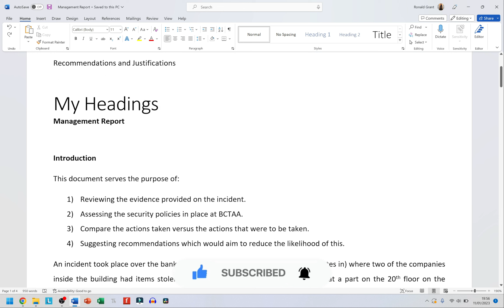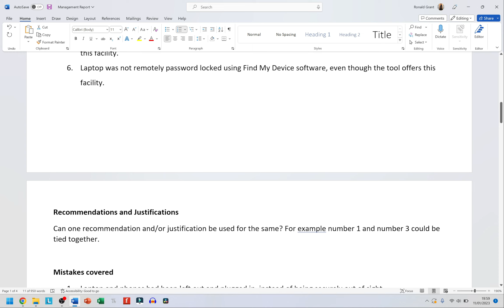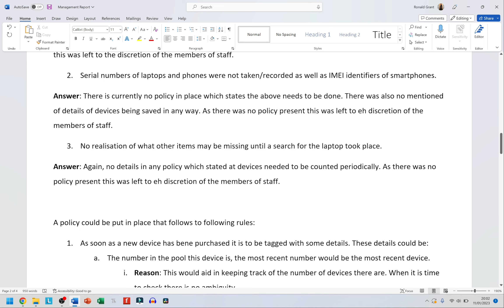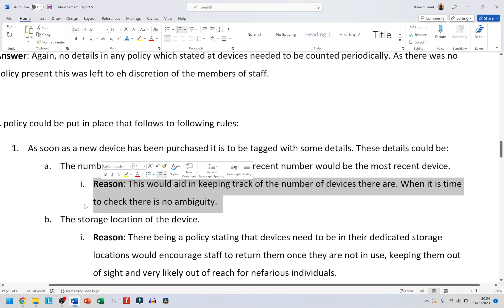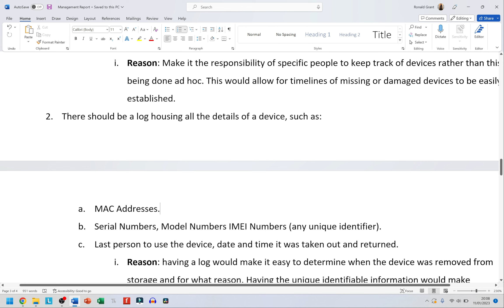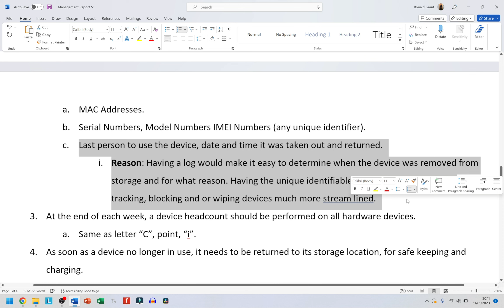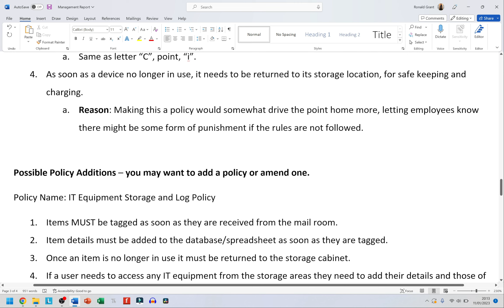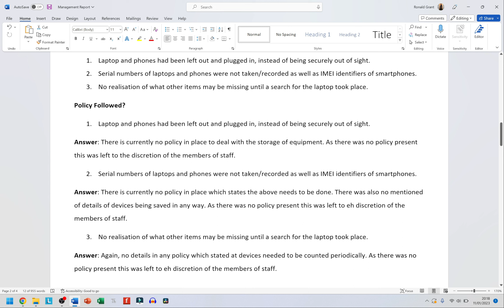BTEC Level 3 IT - Unit 11 - Cyber Security - Paper B | Part 15 - Activity 5 | MANAGEMENT REPORT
BTEC Level 3 IT - Unit 11 - Cyber Security & Incident Management - Part 15 - PART B - ACTIVITY 5 - MANAGEMENT REPORT (Practical Document)

This is an introduction to the BTEC Level 3 IT Unit 11 course.

--- FILES I AM USING ---